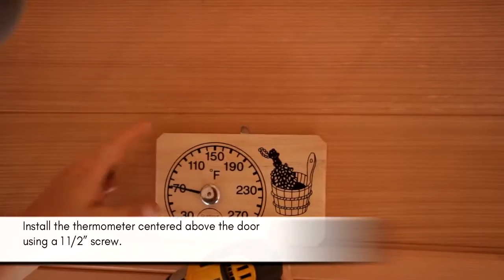Dundalk Mini POD Sauna Assembly Instructions